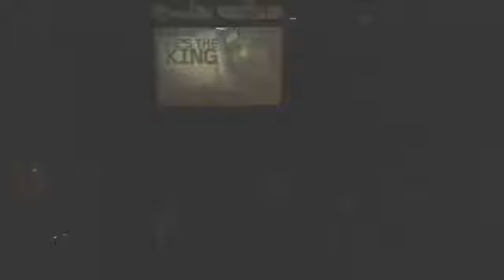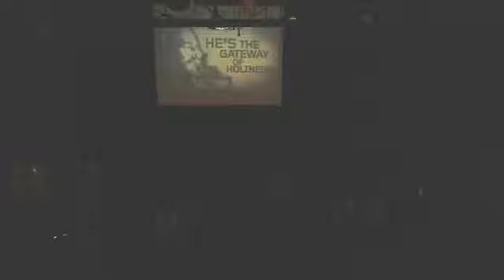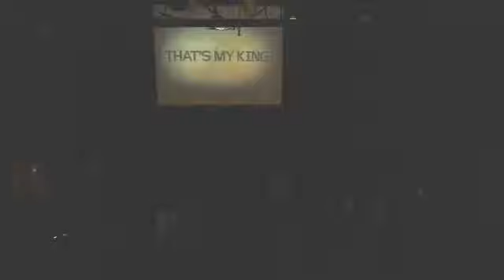05-24-15 Will&#039;s Story 1st service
Why We Hope 2